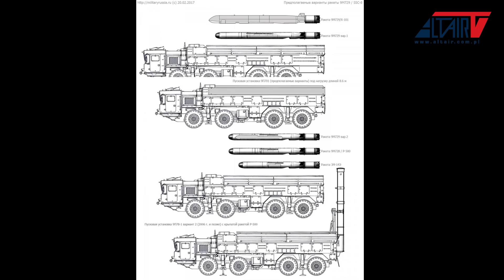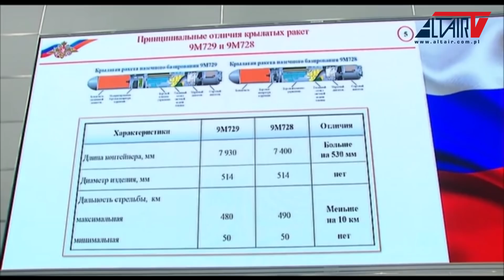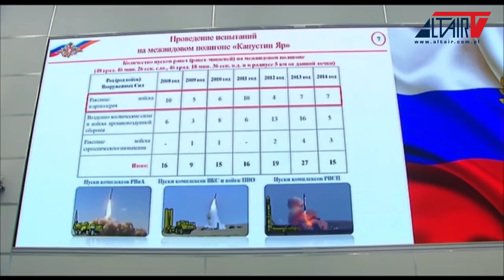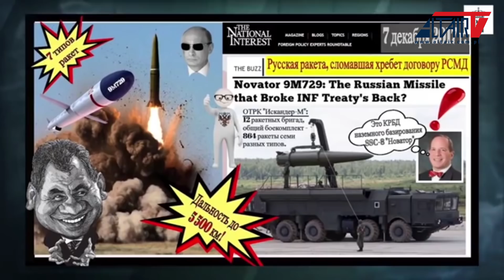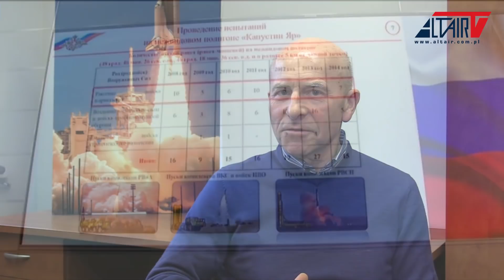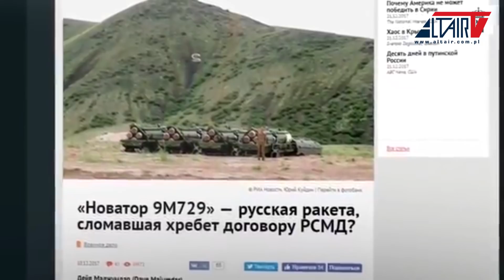Co kryją 53 cm pocisku 9M729?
Amerykanie i NATO uważają, że przedłużony rosyjski pocisk samosterujący zestawów Iskander-M doprowadził do zawieszenia, a może i ostatecznego rozkładu porozumienia INF. Europa może się stać się sceną nowego rakietowego wyścigu zbrojeń. Tłem są jednak rozwijane w błyskawicznym tempie chińskie pociski średniego zasięgu.